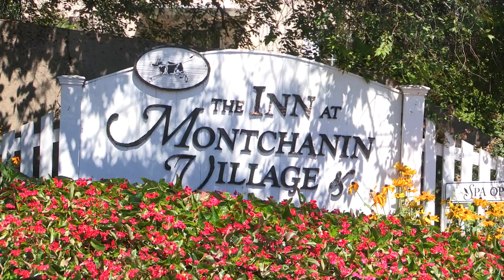The Inn at Montchanin Village. Take a Tour!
- The Inn at Montchanin Village offers much more than simple accommodation in Delaware's Brandywine Valley; the inn is, in reality, a restored 19th-century hamlet with 28 guest rooms spread across 11 carefully restored buildings accessible via a maze of ornate gardens. Every room boasts period and reproduction furniture and marble baths, and many have private, professionally landscaped gardens and gas fireplaces--an ideal setting for a quiet retreat with friends, family or solo respite.

The inn's renowned Krazy Kat's Restaurant--once the village blacksmith shop--is known as much for its creative cuisine as its whimsical decor, which features tiger-print chairs and portraits of military-garbed felines. Whether you stay on site, or venture into the natural splendor of the surrounding valley, the Inn at Montchanin Village will offer you the solitude you crave, a sense of history that inspires and a locale you'll never forget.

The village was named for Alexandrine de Montchanin, grandmother of the founder of the DuPont Gunpowder Company.

Original Property Opened: 1799

Street Address:
Route 100 & Kirk Road
Montchanin, DE 19710